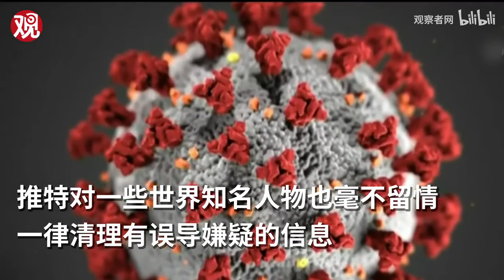epidemic electronic "5G endangers health" rumors intensify, thousands of people in many countr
epidemic epic  More than 10,000 netizens claiming to be "truthers" gathered in a Facebook group to plan a global protest on Easter April 13 to prevent the promotion of 5G. Since last week in Britain, at least 20 telephone masts have been damaged by suspected arsonists. Many scientists objectively exposed this groundless conspiracy theory. A number of top social media said that they will thoroughly investigate and clean up rumors.  epidemic hex one